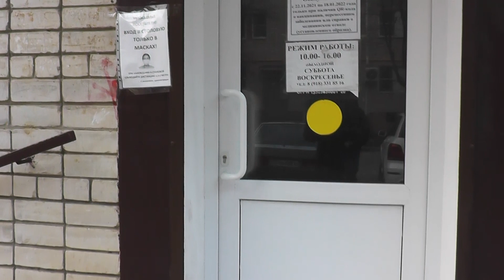Район пенсионного фонда Горячего Ключа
Псекупс, подтопление, прогулка по району администрации и пенсионного фонда